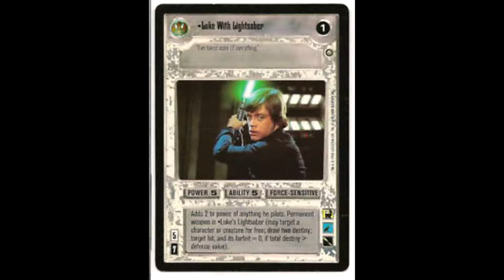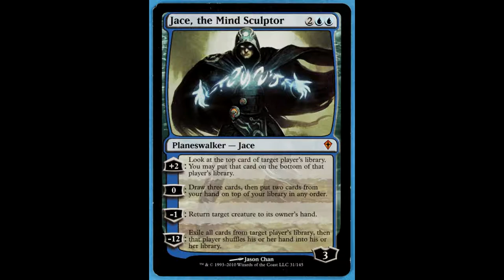Book Review: The Brothers' War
This week, in honor of GenCon being this month, I'm starting off a short series of reviews of books based on tabletop games. First off is an adaptation of the plot of one of the earliest sets of Magic: the Gathering